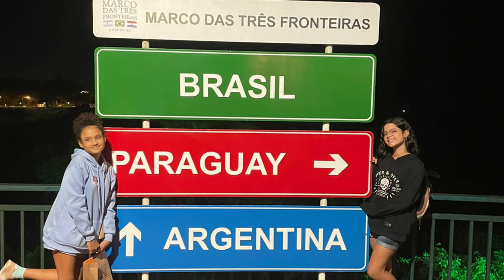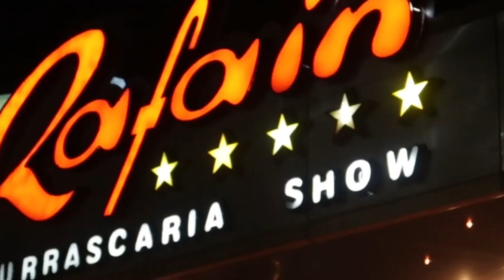Vídeo Divulgação - Projeto Cataratas do Iguaçú 2023